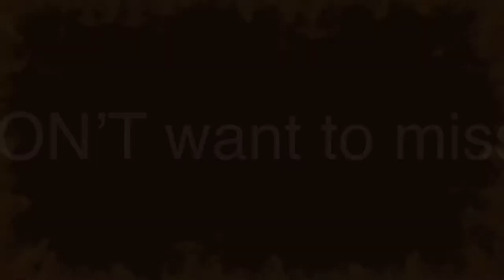One of Us is Lying Book Trailer